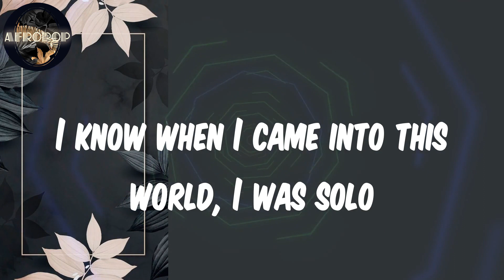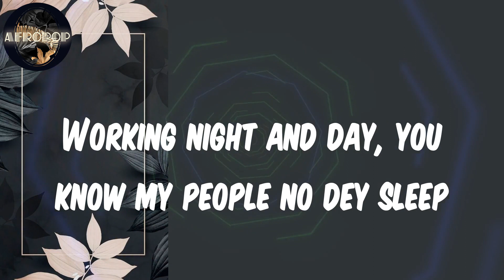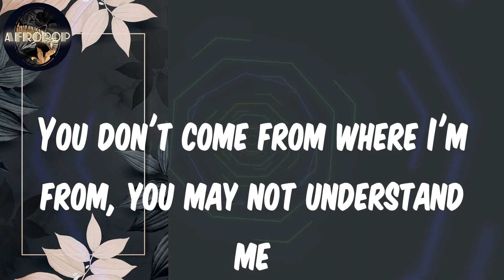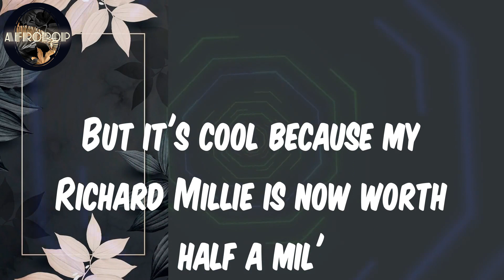𝑳𝒚𝒓𝒊𝒄𝒔 | 𝑩𝒖𝒓𝒏𝒂 𝑩𝒐𝒚 - 𝑾𝒂𝒏𝒕 𝑰𝒕 𝑨𝒍𝒍 (𝒇𝒆𝒂𝒕. 𝑷𝒐𝒍𝒐 𝑮)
𝑳𝒚𝒓𝒊𝒄𝒔:
𝑨𝒏𝒅 𝑰'𝒎 𝒕𝒓𝒚𝒊𝒏𝒈, 𝑰'𝒎 𝒕𝒓𝒚𝒊𝒏𝒈 𝒕𝒐 𝒂𝒄𝒉𝒊𝒆𝒗𝒆
𝒀𝒆𝒂𝒉
𝑹𝒆𝒎𝒆𝒎𝒃𝒆𝒓 𝒘𝒉𝒆𝒏 𝑰 𝒔𝒂𝒊𝒅 𝒕𝒉𝒆𝒚 𝒏𝒐 𝒃𝒆𝒍𝒊𝒆𝒗𝒆 𝒊𝒏 𝒎𝒆 𝒏𝒐 𝒎𝒐𝒓𝒆?
𝑰 𝒘𝒂𝒔 𝒔𝒍𝒆𝒆𝒑𝒊𝒏𝒈 𝒐𝒏 𝒕𝒉𝒆 𝒈𝒓𝒐𝒖𝒏𝒅, 𝒐𝒏 𝒕𝒉𝒆 𝒄𝒐𝒍𝒅 𝒇𝒍𝒐𝒐𝒓
𝑾𝒉𝒐𝒍𝒆 𝒕𝒊𝒎𝒆 𝑰 𝒘𝒂𝒔 𝒈𝒓𝒊𝒏𝒅𝒊𝒏', 𝑰'𝒗𝒆 𝒃𝒆𝒆𝒏 𝒕𝒓𝒚𝒊𝒏' 𝒕𝒐 𝒂𝒄𝒉𝒊𝒆𝒗𝒆
𝑾𝒐𝒓𝒌𝒊𝒏𝒈 𝒏𝒊𝒈𝒉𝒕 𝒂𝒏𝒅 𝒅𝒂𝒚, 𝒚𝒐𝒖 𝒌𝒏𝒐𝒘 𝒎𝒚 𝒑𝒆𝒐𝒑𝒍𝒆 𝒏𝒐 𝒅𝒆𝒚 𝒔𝒍𝒆𝒆𝒑
𝑰 𝒈𝒐𝒕 𝒆𝒗𝒆𝒓𝒚 𝑳𝒐𝒖𝒊𝒔 𝑽 𝒄𝒐𝒍𝒍𝒆𝒄𝒕𝒊𝒐𝒏 𝒇𝒓𝒐𝒎 𝑽𝒊𝒓𝒈𝒊𝒍
𝑵𝒐𝒘 𝒎𝒚 𝒍𝒊𝒇𝒆 𝒂 𝒇𝒂𝒔𝒉𝒊𝒐𝒏 𝒔𝒉𝒐𝒘, 𝒏𝒐 𝒓𝒆𝒉𝒆𝒂𝒓𝒔𝒂𝒍
𝑫𝒊𝒐𝒓 𝒇𝒓𝒐𝒎 𝑲𝒊𝒎 𝑱𝒐𝒏𝒆𝒔, 𝑩𝒐𝒕𝒕𝒆𝒈𝒂 𝒇𝒓𝒐𝒎 𝑫𝒂𝒏𝒊𝒆𝒍
𝑯𝒖𝒏𝒅𝒓𝒆𝒅 𝑲 𝒎𝒚 𝒓𝒊𝒏𝒈, 𝒔𝒐 𝑰'𝒎 𝒏𝒐𝒕 𝒔𝒉𝒂𝒌𝒊𝒏𝒈 𝒏𝒐 𝒉𝒂𝒏𝒅𝒔, 𝒏𝒐
𝑹𝒆𝒂𝒍𝒍𝒚 𝒓𝒊𝒄𝒉 𝒃𝒖𝒕 𝒈𝒓𝒊𝒏𝒅 𝒍𝒊𝒌𝒆 𝑰 𝒂𝒊𝒏'𝒕 𝒈𝒐𝒕 𝒔𝒉𝒊𝒕 𝒂𝒕 𝒂𝒍𝒍
𝑾𝒂𝒏𝒕𝒆𝒅 𝒋𝒖𝒔𝒕 𝒂 𝒍𝒊𝒕𝒕𝒍𝒆, 𝒃𝒖𝒕 𝒏𝒐𝒘 𝑰 𝒘𝒂𝒏𝒕 𝒊𝒕 𝒂𝒍𝒍
𝑰𝒕'𝒔 𝒂𝒍𝒓𝒆𝒂𝒅𝒚 𝒘𝒐𝒏 𝒘𝒉𝒆𝒏 𝒕𝒉𝒆𝒚 𝒂𝒔𝒌 𝒘𝒉𝒂𝒕 𝑰 𝒃𝒂𝒍𝒍 𝒇𝒐𝒓
𝑭𝒐𝒓 𝒂𝒍𝒍 𝒕𝒉𝒆 𝒕𝒊𝒎𝒆𝒔 𝒚𝒐𝒖 𝒏𝒐 𝒑𝒊𝒄𝒌 𝒖𝒑 𝒘𝒉𝒆𝒏 𝑰 𝒄𝒂𝒍𝒍𝒆𝒅 𝒚𝒐𝒖
𝑰 𝒌𝒏𝒐𝒘 𝒘𝒉𝒆𝒏 𝑰 𝒄𝒂𝒎𝒆 𝒊𝒏𝒕𝒐 𝒕𝒉𝒊𝒔 𝒘𝒐𝒓𝒍𝒅, 𝑰 𝒘𝒂𝒔 𝒔𝒐𝒍𝒐
𝑺𝒐 𝒕𝒐 𝒎𝒆 𝒚𝒐𝒖𝒓 𝒐𝒑𝒊𝒏𝒊𝒐𝒏, 𝒏𝒂 𝒚𝒐𝒖 𝒏𝒚𝒂𝒔𝒉-𝒉𝒐𝒍𝒆
𝑫𝒐𝒏'𝒕 𝒗𝒆𝒙 𝒃𝒆𝒄𝒂𝒖𝒔𝒆 𝑰 𝒔𝒂𝒚 𝑰 𝒅𝒊𝒅 𝒊𝒕 𝒐𝒏 𝒎𝒚 𝒐𝒘𝒏, 𝒐𝒉
𝑰𝒇 𝑰 𝒆𝒏𝒕𝒆𝒓 𝒇𝒊𝒓𝒆 𝒏𝒐𝒘 𝒔𝒉𝒆𝒚 𝒖𝒏𝒂 𝒈𝒐 𝒇𝒐𝒍𝒍𝒐𝒘
𝑰'𝒎 𝒕𝒆𝒍𝒍𝒊𝒏' 𝒚𝒐𝒖, 𝒃𝒂𝒄𝒌 𝒊𝒏 '𝟎𝟗 𝑰 𝒓𝒆𝒂𝒍𝒍𝒚 𝒔𝒐𝒍𝒅 𝒅𝒐𝒑𝒆
𝑵𝒐 𝒍𝒊𝒆, 𝒏𝒐 𝒄𝒂𝒑, 𝑮𝒐𝒅 𝒌𝒏𝒐𝒘𝒔
𝑵𝒐 𝒅𝒆𝒚 𝒕𝒂𝒍𝒌 𝒍𝒊𝒌𝒆 𝒔𝒂𝒚 𝒚𝒐𝒖 𝒌𝒏𝒐𝒘, 𝒃𝒆𝒄𝒂𝒖𝒔𝒆 𝒚𝒐𝒖 𝒏𝒐 𝒌𝒏𝒐𝒘
𝑰𝒇 𝒚𝒐𝒖 𝒘𝒂𝒔 𝒉𝒆𝒓𝒆 𝒓𝒊𝒈𝒉𝒕 𝒏𝒐𝒘, 𝑰'𝒅 𝒕𝒆𝒍𝒍 𝒚𝒐𝒖 𝑰 𝒂𝒔𝒌 𝑮𝒂𝒎𝒃𝒐
𝑰𝒏 𝒎𝒚 𝒔𝒕𝒐𝒎𝒂𝒄𝒉, 𝒃𝒖𝒕𝒕𝒆𝒓𝒇𝒍𝒊𝒆𝒔
𝑨𝒊𝒏'𝒕 𝒃𝒆𝒆𝒏 𝒔𝒂𝒏𝒆 𝒔𝒊𝒏𝒄𝒆 𝒎𝒚 𝒃𝒓𝒐𝒕𝒉𝒆𝒓𝒔 𝒅𝒊𝒆𝒅
𝑾𝒆 𝒘𝒐𝒌𝒆 𝒖𝒑 𝒍𝒊𝒌𝒆, 𝒇𝒖𝒄𝒌 𝒊𝒕, 𝒔𝒍𝒊𝒅𝒆
𝑵𝒆𝒗𝒆𝒓 𝒑𝒖𝒕 𝒂 𝒉𝒐 𝒂𝒃𝒐𝒗𝒆 𝒕𝒉𝒆 𝒈𝒖𝒚𝒔
𝑰 𝒉𝒂𝒗𝒆 𝒅𝒖𝒈 𝒅𝒆𝒆𝒑 𝒊𝒏𝒕𝒐 𝒚𝒐𝒖𝒓 𝒉𝒆𝒂𝒓𝒕 𝒂𝒏𝒅 𝑰 𝒅𝒊𝒔𝒄𝒐𝒗𝒆𝒓𝒆𝒅 𝒍𝒊𝒆𝒔
𝑻𝒉𝒆𝒚 𝒈𝒐𝒏' 𝒕𝒆𝒍𝒍 𝒎𝒚 𝒔𝒕𝒐𝒓𝒚, 𝑰'𝒎 𝒕𝒉𝒂𝒕 𝒏𝒊𝒈𝒈𝒂, 𝒘𝒉𝒂𝒕 𝒕𝒉𝒆𝒚 𝒔𝒖𝒎𝒎𝒂𝒓𝒊𝒛𝒆
𝑰 𝒄𝒂𝒎𝒆 𝒐𝒖𝒕 𝒂 𝒘𝒊𝒏𝒏𝒆𝒓, 𝑰 𝒅𝒐𝒏'𝒕 𝒄𝒂𝒓𝒆 𝒘𝒉𝒂𝒕 𝒉𝒂𝒑𝒑𝒆𝒏 𝒐𝒕𝒉𝒆𝒓𝒘𝒊𝒔𝒆
𝑳𝒐𝒏𝒈 𝒏𝒊𝒈𝒉𝒕𝒔 𝑰 𝒓𝒆𝒎𝒆𝒎𝒃𝒆𝒓 𝒘𝒆 𝒅𝒐𝒏'𝒕 𝒂𝒔𝒌 𝒕𝒐 𝒍𝒆𝒕 𝒕𝒉𝒆𝒎 𝒄𝒖𝒕𝒕𝒆𝒓𝒔 𝒓𝒊𝒅𝒆
𝑴𝒂𝒅𝒆 𝒊𝒕 𝒐𝒖𝒕 𝒕𝒉𝒆 𝒈𝒖𝒕𝒕𝒆𝒓, 𝒄𝒂𝒏'𝒕 𝒈𝒐 𝒃𝒂𝒄𝒌 𝒕𝒐 𝒘𝒉𝒂𝒕 𝑰 𝒖𝒔𝒆𝒅 𝒕𝒐 𝒅𝒐
𝑾𝒆 𝒋𝒖𝒔𝒕 𝒈𝒆𝒕𝒕𝒊𝒏' 𝒎𝒐𝒏𝒆𝒚, 𝒇𝒖𝒄𝒌 𝒉𝒐𝒆𝒔, 𝒚𝒐𝒖 𝒌𝒏𝒐𝒘 𝒕𝒉𝒆 𝒖𝒔𝒖𝒂𝒍
𝑨𝒏𝒅 𝒕𝒉𝒊𝒔 𝒔𝒉𝒊𝒕 𝒇𝒐𝒓𝒆𝒗𝒆𝒓, 𝒄𝒂𝒏'𝒕 𝒂𝒄𝒄𝒆𝒑𝒕 𝒕𝒉𝒆 𝒕𝒉𝒐𝒖𝒈𝒉𝒕 𝒐𝒇 𝒍𝒐𝒔𝒊𝒏' 𝒚𝒐𝒖
𝑳𝒐𝒕 𝒐𝒇 𝒑𝒓𝒆𝒔𝒔𝒖𝒓𝒆 𝒐𝒏 𝒎𝒆 𝒇𝒓𝒐𝒎 𝒐𝒃𝒔𝒕𝒂𝒄𝒍𝒆𝒔 𝑰'𝒎 𝒎𝒐𝒗𝒊𝒏' 𝒕𝒉𝒓𝒐𝒖𝒈𝒉
𝑪𝒂𝒏'𝒕 𝒃𝒆𝒍𝒊𝒆𝒗𝒆 𝑰 𝒓𝒆𝒂𝒍𝒍𝒚 𝒄𝒂𝒎𝒆 𝒉𝒐𝒎𝒆 𝒘𝒊𝒕𝒉 𝒂 𝑮𝒓𝒂𝒎𝒎𝒚
𝑰 𝒘𝒂𝒔 𝒊𝒏 𝒕𝒉𝒆 𝒎𝒂𝒏𝒔𝒊𝒐𝒏 𝒄𝒆𝒍𝒆𝒃𝒓𝒂𝒕𝒊𝒏' 𝒘𝒊𝒕𝒉 𝒕𝒉𝒆 𝒇𝒂𝒎𝒊𝒍𝒚
𝒀𝒐𝒖 𝒅𝒐𝒏'𝒕 𝒄𝒐𝒎𝒆 𝒇𝒓𝒐𝒎 𝒘𝒉𝒆𝒓𝒆 𝑰'𝒎 𝒇𝒓𝒐𝒎, 𝒚𝒐𝒖 𝒎𝒂𝒚 𝒏𝒐𝒕 𝒖𝒏𝒅𝒆𝒓𝒔𝒕𝒂𝒏𝒅 𝒎𝒆
𝑶𝒃𝒗𝒊𝒐𝒖𝒔𝒍𝒚 𝑰 𝒏𝒆𝒗𝒆𝒓 𝒄𝒂𝒓𝒆𝒅 𝒂𝒃𝒐𝒖𝒕 𝒚𝒐𝒖𝒓 𝒖𝒏𝒅𝒆𝒓𝒔𝒕𝒂𝒏𝒅𝒊𝒏'
𝑮𝒐𝒕 𝒕𝒉𝒆 𝒃𝒊𝒈𝒈𝒆𝒔𝒕 𝒉𝒐𝒏𝒐𝒓 𝒇𝒓𝒐𝒎 𝑷𝒐𝒓𝒕 𝑯𝒂𝒓𝒄𝒐𝒖𝒓𝒕 𝑪𝒊𝒕𝒚
𝑾𝒉𝒐𝒍𝒆 𝒕𝒊𝒎𝒆 𝑰 𝒘𝒂𝒔 𝒕𝒉𝒆𝒓𝒆, 𝑰 𝒘𝒂𝒔 𝒋𝒖𝒔𝒕 𝒍𝒐𝒐𝒌𝒊𝒏𝒈 𝒂𝒕 𝒎𝒚 𝒅𝒂𝒅𝒅𝒚
𝑭𝒆𝒍𝒕 𝒍𝒊𝒌𝒆 𝒏𝒐𝒕𝒉𝒊𝒏' 𝒆𝒍𝒔𝒆 𝒔𝒆𝒆𝒊𝒏𝒈 𝒉𝒊𝒎 𝒂𝒔 𝒑𝒓𝒐𝒖𝒅 𝒉𝒆 𝒄𝒂𝒏 𝒃𝒆
𝑰 𝒈𝒆𝒕 𝒆𝒎𝒐𝒕𝒊𝒐𝒏𝒂𝒍 𝒘𝒉𝒆𝒏 𝑰 𝒕𝒂𝒍𝒌 𝒂𝒃𝒐𝒖𝒕 𝒎𝒚 𝒅𝒂𝒅𝒅𝒚
𝑾𝒉𝒐'𝒅 𝒕𝒉𝒐𝒖𝒈𝒉𝒕 𝑰'𝒅 𝒕𝒂𝒌𝒆 𝒊𝒕 𝒕𝒉𝒊𝒔 𝒇𝒂𝒓?
𝑻𝒉𝒆 𝒍𝒐𝒗𝒆 𝒘𝒊𝒕𝒉 𝒎𝒚 𝒂𝒓𝒕 𝒂𝒏𝒅 𝒊𝒕 𝒄𝒂𝒎𝒆 𝒇𝒓𝒐𝒎 𝒕𝒉𝒆 𝒉𝒆𝒂𝒓𝒕
𝑵𝒐𝒘 𝒕𝒉𝒆𝒚 𝒕𝒂𝒌𝒆 𝒎𝒆 𝒕𝒐 𝒄𝒐𝒖𝒓𝒕
𝑩𝒖𝒕 𝒊𝒕'𝒔 𝒄𝒐𝒐𝒍 𝒃𝒆𝒄𝒂𝒖𝒔𝒆 𝒎𝒚 𝑹𝒊𝒄𝒉𝒂𝒓𝒅 𝑴𝒊𝒍𝒍𝒊𝒆 𝒊𝒔 𝒏𝒐𝒘 𝒘𝒐𝒓𝒕𝒉 𝒉𝒂𝒍𝒇 𝒂 𝒎𝒊𝒍'
𝑨𝒏𝒅 𝒕𝒉𝒆 𝒑𝒓𝒊𝒄𝒆 𝒈𝒐𝒊𝒏𝒈 𝒖𝒑, 𝒔𝒐 𝑰 𝒅𝒐𝒏'𝒕 𝒏𝒆𝒆𝒅 𝒏𝒐 𝒍𝒐𝒗𝒆

𝑩𝒖𝒓𝒏𝒂 𝑩𝒐𝒚
𝑾𝒂𝒏𝒕 𝑰𝒕 𝑨𝒍𝒍
𝑾𝒂𝒏𝒕 𝑰𝒕 𝑨𝒍𝒍 𝑩𝒖𝒓𝒏𝒂 𝑩𝒐𝒚
𝑩𝒖𝒓𝒏𝒂 𝑩𝒐𝒚 𝑾𝒂𝒏𝒕 𝑰𝒕 𝑨𝒍𝒍
𝑳𝒚𝒓𝒊𝒄𝒔 𝑩𝒖𝒓𝒏𝒂 𝑩𝒐𝒚
𝑾𝒂𝒏𝒕 𝑰𝒕 𝑨𝒍𝒍 𝑳𝒚𝒓𝒊𝒄𝒔
𝒏𝒊𝒈𝒆𝒓𝒊𝒂𝒏 𝒎𝒖𝒔𝒊𝒄
𝑨𝒇𝒓𝒐 𝒃𝒆𝒂𝒕
𝑨𝒇𝒓𝒐 𝑷𝒐𝒑